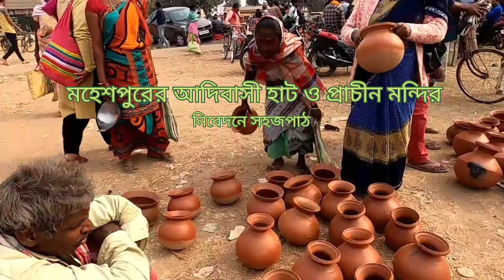Exploring Maheshpur || Tribal Market and Temple of Jharkhand